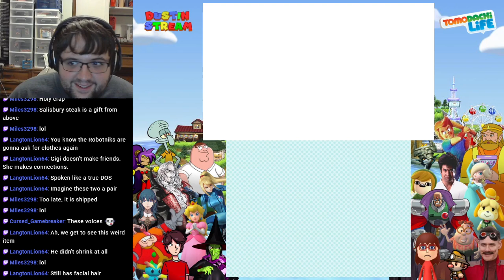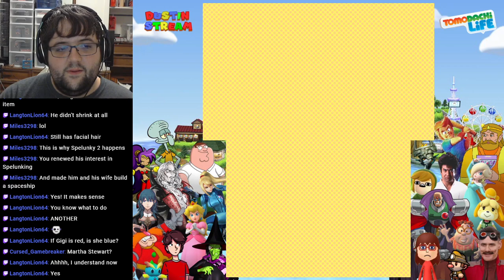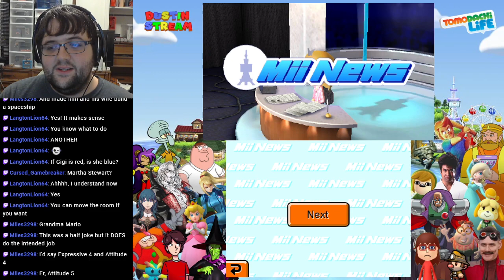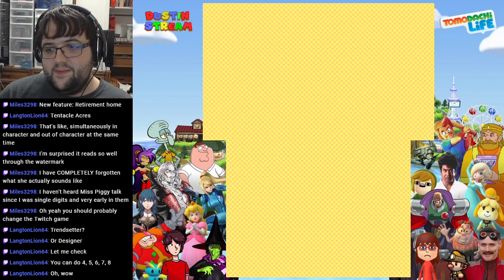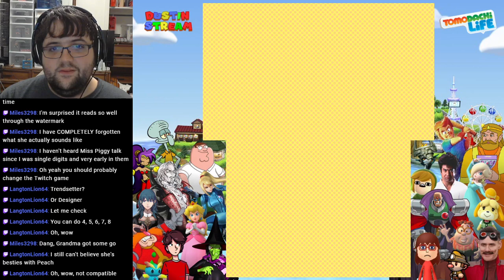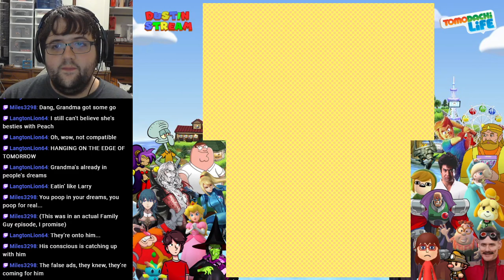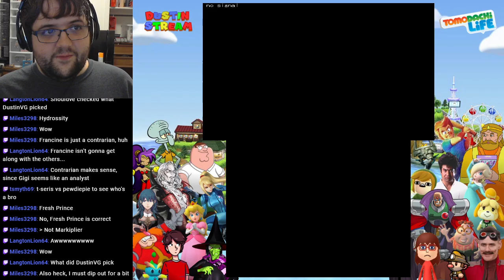[Stream] Tomodachi Life (Part 10)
Streamed on November 1st, 2020